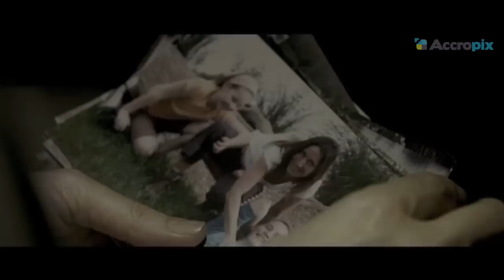DANS TON SOMMEIL - Bande-annonce [HD-VF]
ACCROPIX vous présente la bande-annonce de DANS TON SOMMEIL, un premier film de genre réalisé par Caroline et Eric Du Potet avec Anne Parillaud, Arthur Dupont, Thierry Frémont et Jean-Hugues Anglade. Ce thriller sort dans nos salles le 24 mars 2010.